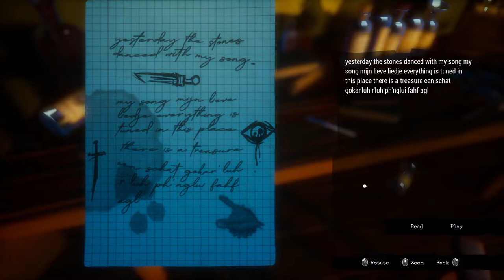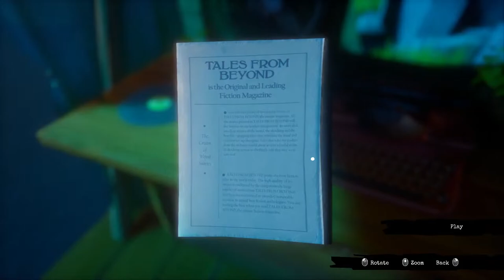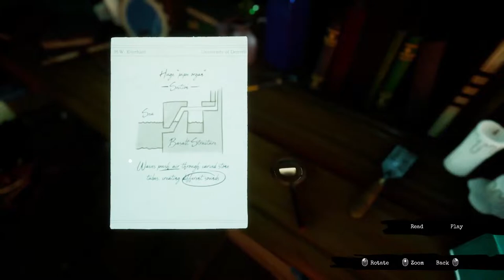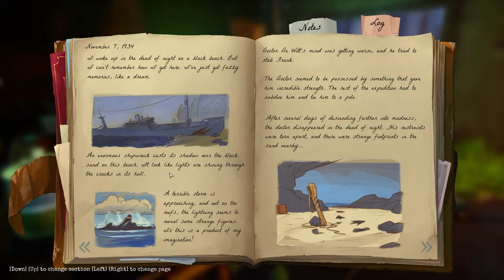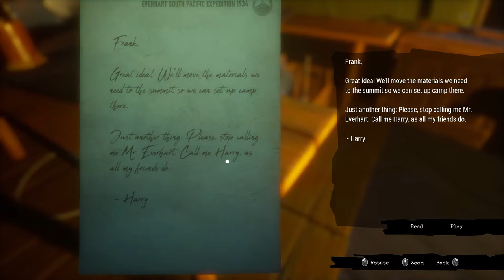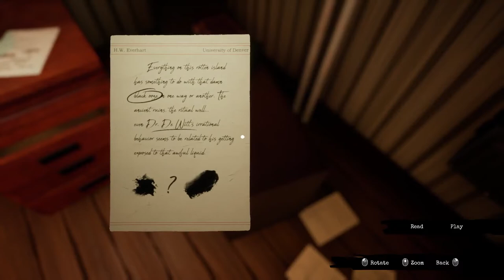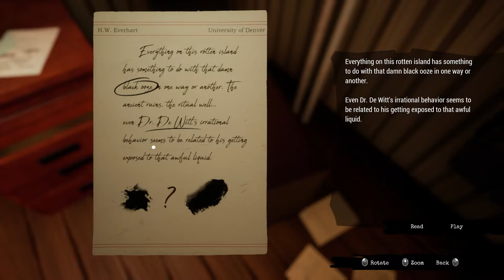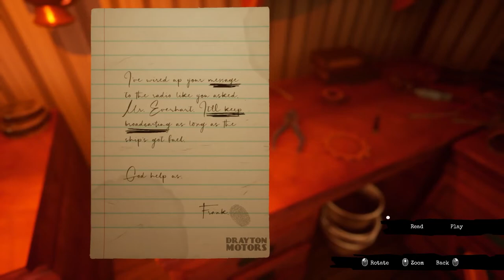Music Lessons | Call of the Sea | Episode 4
Set in the 1930s Call of the Sea will have you exploring a beautiful island in search of your missing husband!